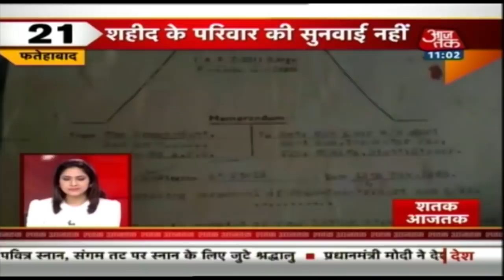दोपहर की बड़ी खबरें | Shatak AajTak | March 4, 2019